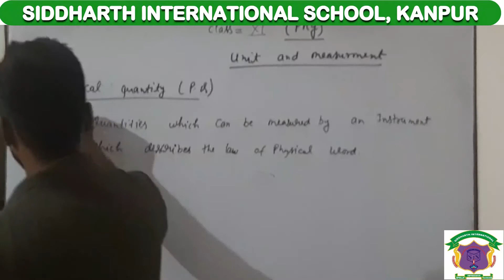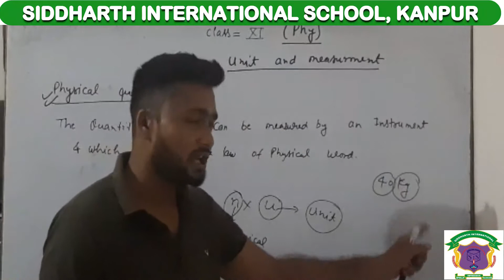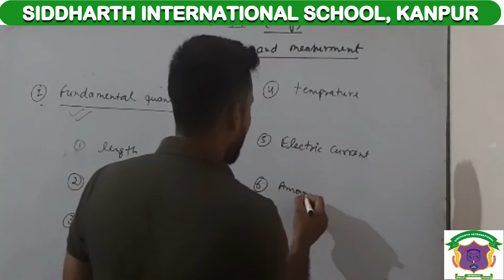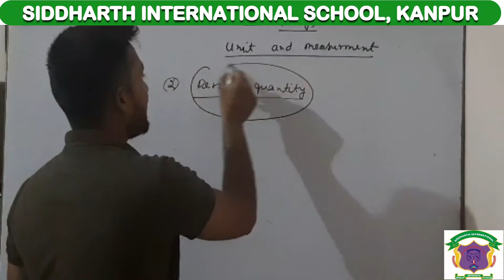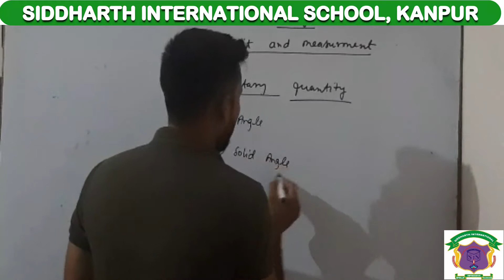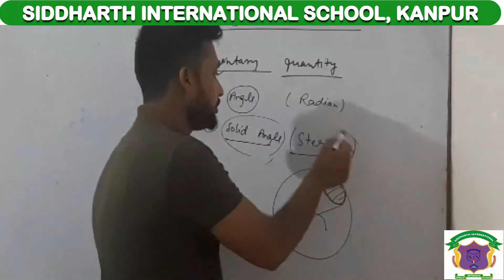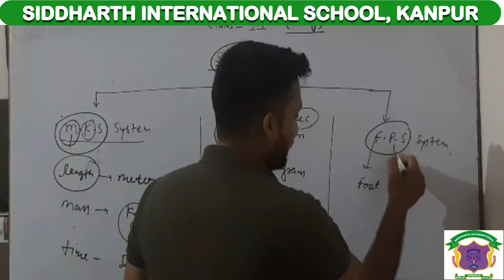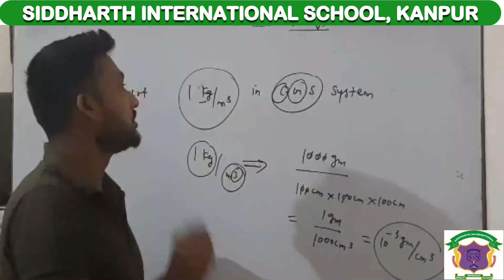Class 11 Physics Unit and Measurment